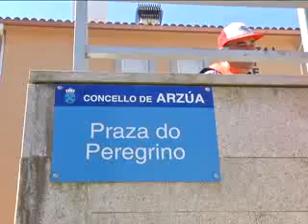Camiño de Santiago por discapacitados en HOXE POR TI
Un grupo de persoas discapacitadas do Centro de Recursos de Mos percorreron en catro días a etapa Arzúa-Santiago do camiño francés para comprobar a súa accesibilidade.
Emitido en Hoxe por Ti o 27/04/11.